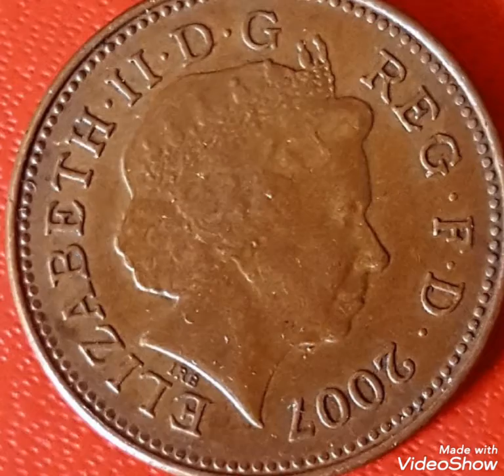1 penny 2007 Elizabeth II British coin worth money rare